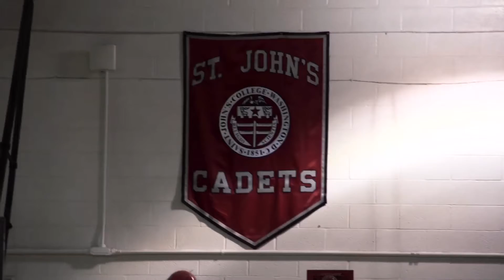Emanuel Hylton 6'3 Senior Guard St John's College High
San Diego bound Emanuel Hylton